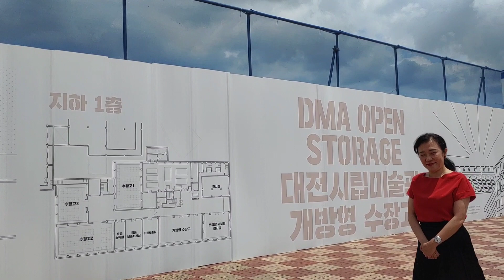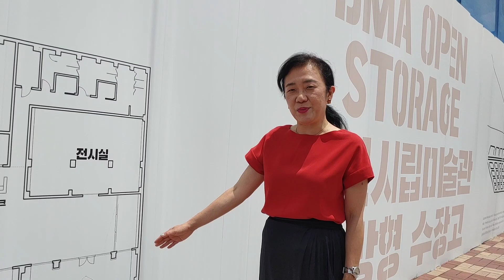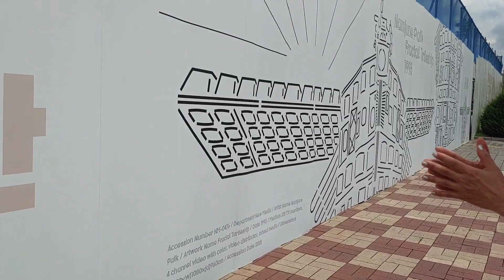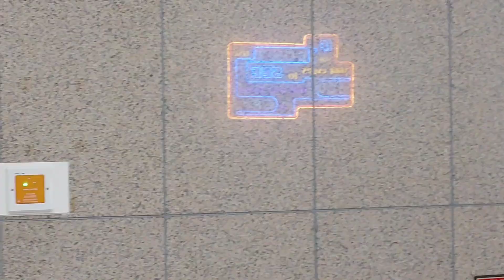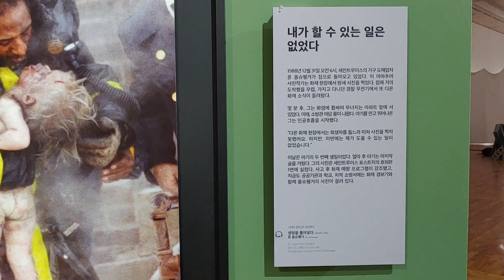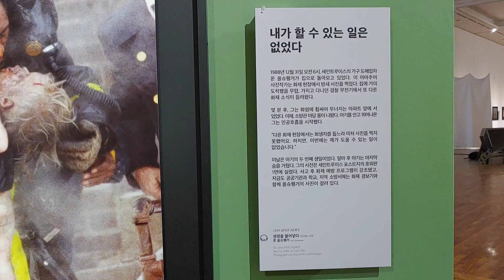(김달진이 가다) 대전시립미술관 선승혜관장 2021.7.8.